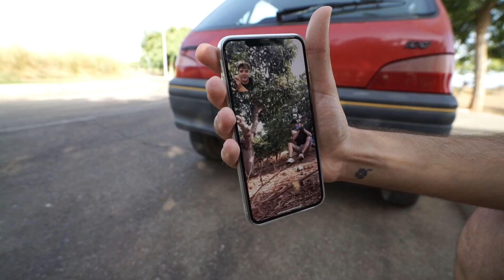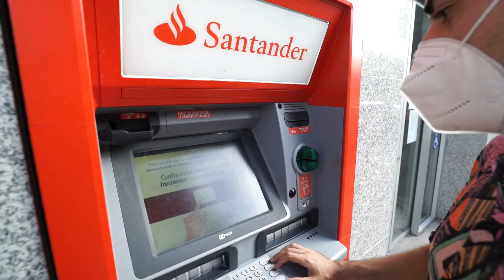EL ENANO NOS PIDE 2000€ PARA LIBERAR A NUESTRO AMIGO !! *tiene una motosierra*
EL ENANO NOS PIDE 2000€ PARA LIBERAR A NUESTRO AMIGO !!